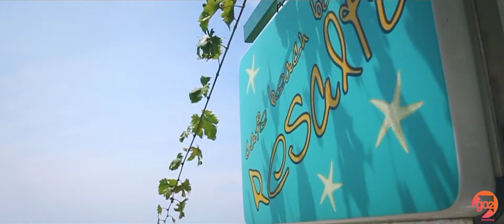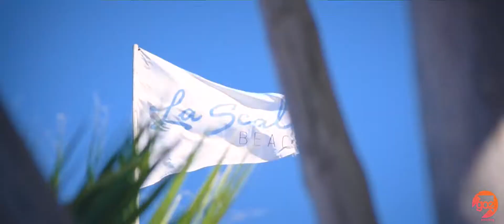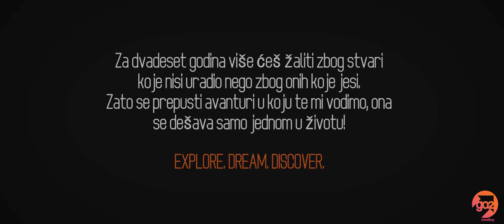Go2 Letovanje Thasos Official Aftermovie 2018